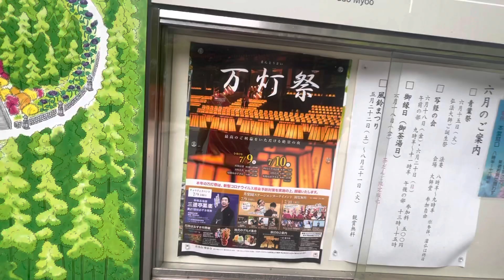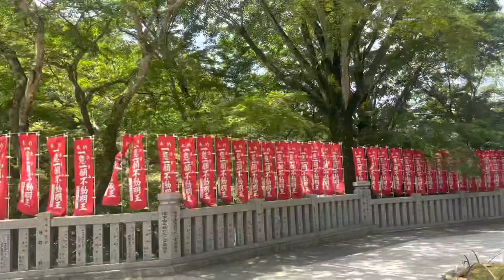SEJA BEM-VINDO AO TEMPLO HATTASANようこそ Hattasan Son-ei-ji Temple (法多山尊永寺) CANAL ALECS JAPAN LIFE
OBRIGADO E QUE DEUS ABENÇOE SEMPRE A TODOS NÓS ABRAÇOS